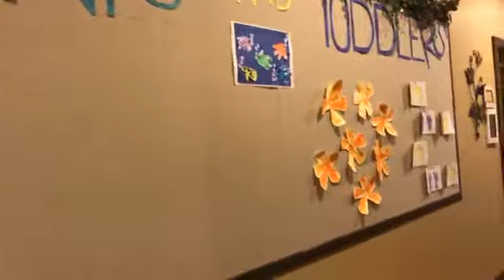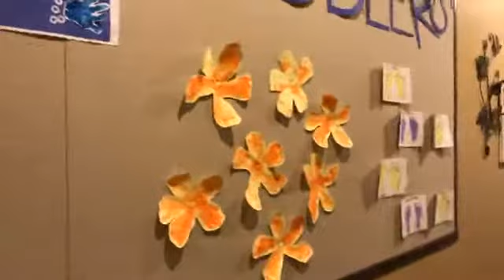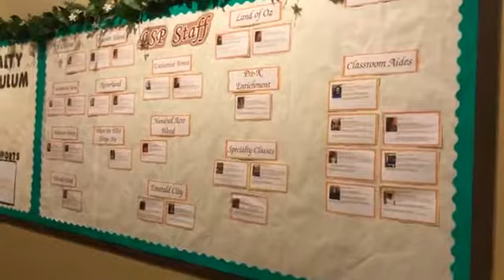Little Sunshine's Playhouse and Preschool Tour With The Saint Louis Moms Blog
Interested in seeing the inside of the Little Sunshine's Playhouse and Preschool? Watch the tour of our preschool in University City, Missouri with the Saint Louis Mom's Blog to get a glimpse in to our magical preschool.